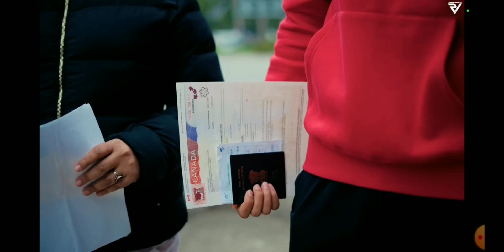We Made It 👑💢💯 @ParmishVermaFilms#flim @IshtarPunjabi @tseries ⚠️👑💢💯